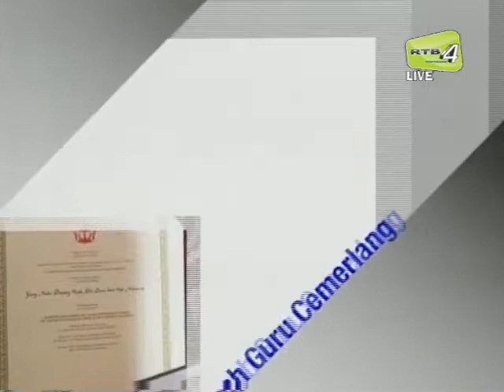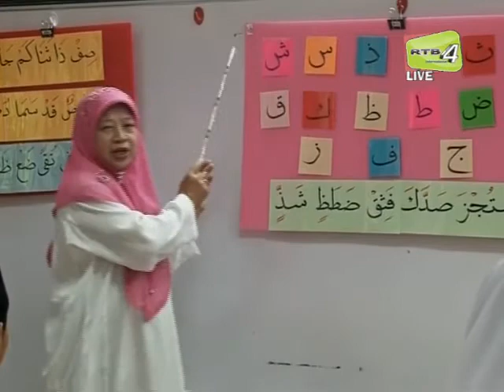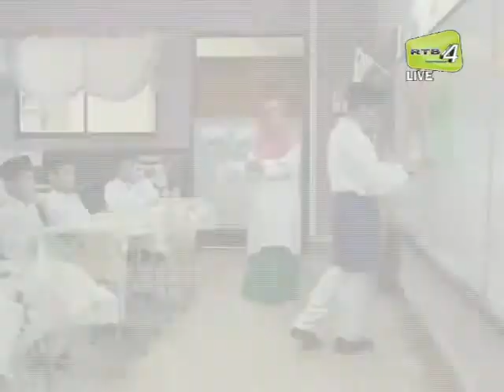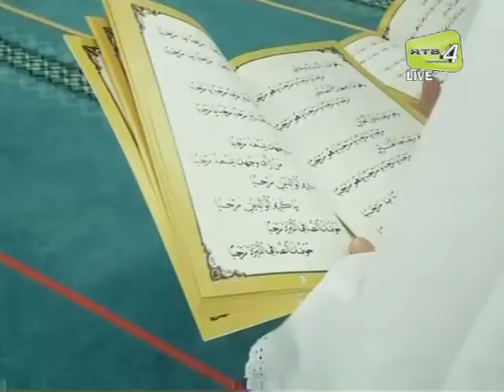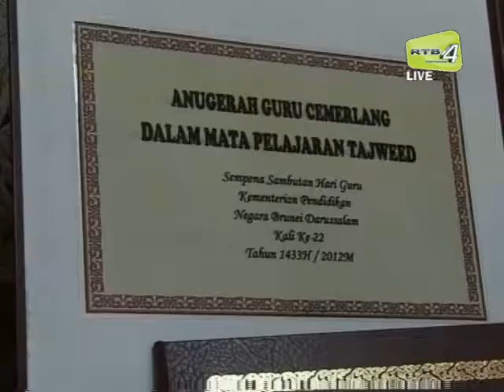Anugerah Guru Cemerlang Dalam Mata Pelajaran Tajweed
"Guru Berkualiti, Pelajar Berinovasi"
Video Archive: RTB News - Video Portal